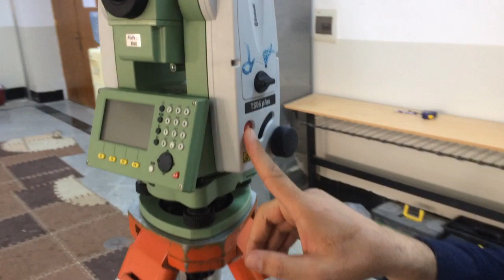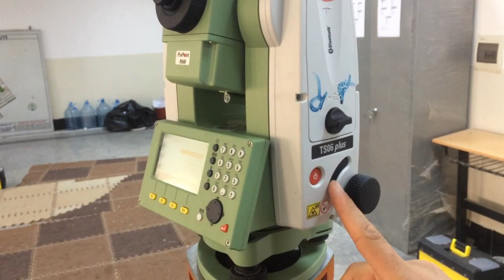1) Total Station Leica TS06 Plus Part of Instrument : فێرکاری تۆتاڵ ستەیشن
بەشەکانی ئامێری تۆتاڵ ستەیشن